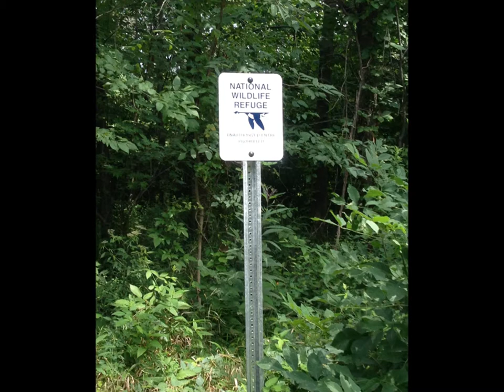Otter Trail; Patoka National Wildlife Refuge Aug. 2, 2013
Mid-day hike in the Patoka National Wildlife Refuge on the new "Otter Trail". The trail is an easy 2 miles with only a 45' total elevation gain; it is such a new trail that it isn't completely marked and they are still working on finalizing the final path of it. The Otter Trail derives its name from the fact that it is a location where river otters travel between the marsh and the south fork of the Patoka River. The trail features river bottom land, bird watching opportunities along with other wildlife, wildflowers, views of the river and the marsh. If you live close to Oakland City Indiana I would suggest going out and taking the trail but don't forget to sign in at the PRNWR headquarters on Morton St. numbers help funding this great area. If you need directions visit the Patoka River National Wildlife Refuge website and look for "Maxey's Marsh". As always comments are welcome.

Site: Audionautix.com
Song: Acoustic Meditation